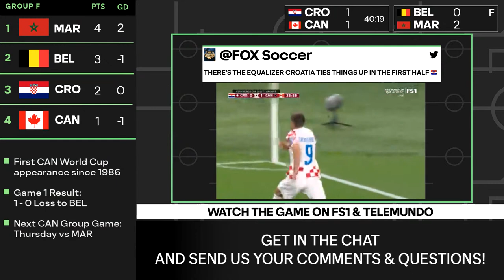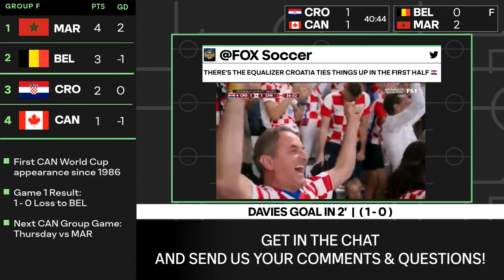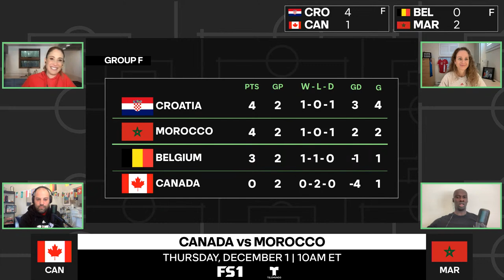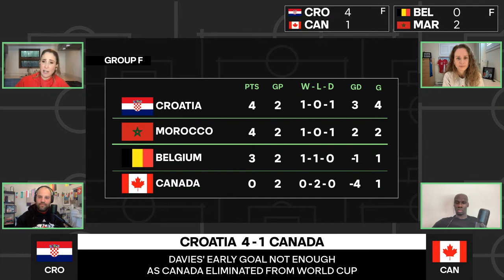Canada has plenty to be proud of | Croatia vs Canada Postgame Show with Amy Walsh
2:13:38 - Start of postgame show

Canada is out of the tournament, but they didn't go quietly. Susannah Collins, David Gass, Amy Walsh, and Pa-Modou Kah wrap up the Croatia loss and explain what this World Cup means for Canadian soccer.